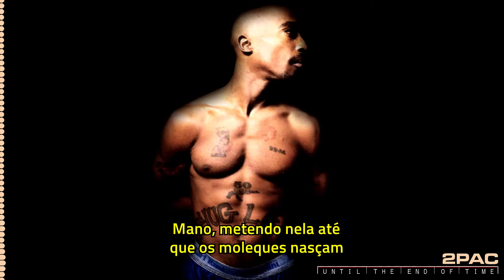2Pac ft. Lil' Mo - Niggaz Nature (Remix) [Legendado] [Full HD]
"Niggaz Nature" é a 3ª faixa do disco 2 do 7º álbum do rapper 2Pac, "Until The End Of Time", lançado em 27 de Março de 2001 pela Amaru/Death Row/Interscope.

NOTAS SOBRE ESTE VÍDEO:
- Ele é uma re-postagem de um vídeo antigo do canal, lançado em 26 de Janeiro de 2011.
- Foram corrigido erros de tradução e sincronização.
- Foi feito um upscale do formato original de 480p para o 1080p.
- O vídeo original foi removido.